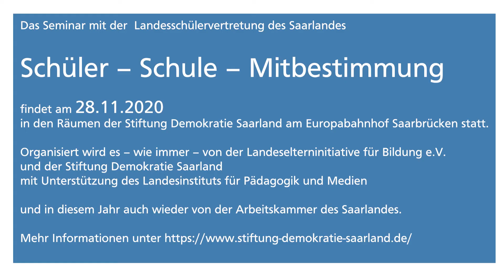AK-Gespräch mit dem Vorsitzenden der LSV Lennart-Elias Seimetz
Unsere Kollege Jörg Jacoby, Referent für Bildungs- und Kulturpolitik, hat mit dem saarländischen Landesschülersprecher Lennart-Elias Seimetz darüber gesprochen was die Aufgaben der Landesschüler*innenvertretung sind, welchen Beitrag sie zur demokratischen Bildung leisten und wie man sich beteiligen kann.